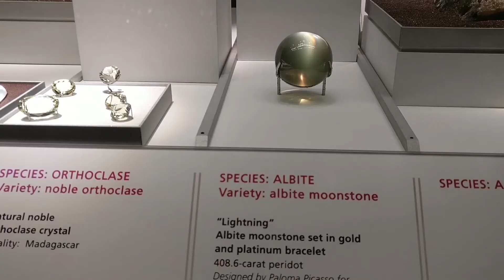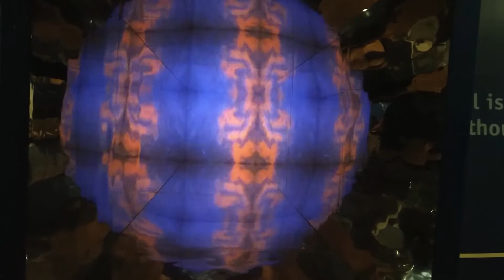TOO MANY THINGS TO SEE !!! | VLOG 0.11 | ARJUN GURU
Our first day in Chicago ! Planned to go to 3 places, ended up going just to the field museum. It was a lot of fun ! Living Chicago so far.

Arjun Guru